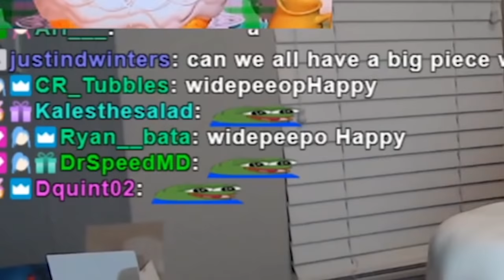How to Make a Super Mario 64 Cake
QTCinderella shows stream how to decorate a Super Mario 64 cake to celebrate a speedrun PB. What gaming cakes should be made next?